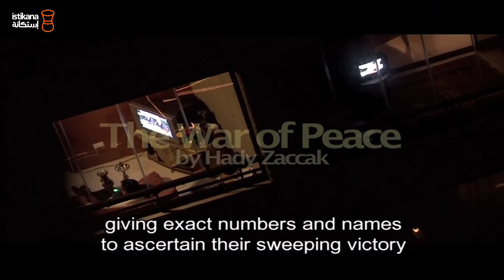The War of Peace - Voices from Lebanon | حرب السلام - أصوات من لبنان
حرب السلام - أصوات من لبنان

فيلم وثائقي يسلط الضوء على الواقع اللبناني بعد حرب تموز عام 2006 حيث تظهر التركيبة الطائفية التي يقوم عليها البلد من خلال استطلاع آراء مجموعة من الشباب اللبناني حول الحرب ومستقبل لبنان والعلاقة بين الطوائف والأحزاب. يتخلل الفيلم مداخلات لكل من سعد الحريري، سمير جعجع، محمد فنيش، مروان حمادة وإبراهيم كنعان.

إخراج: هادي زكاك